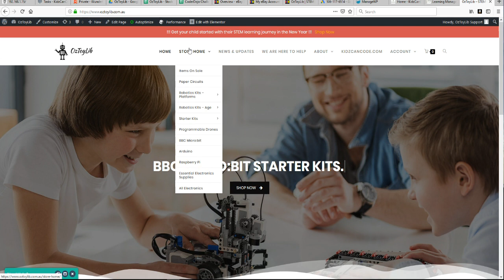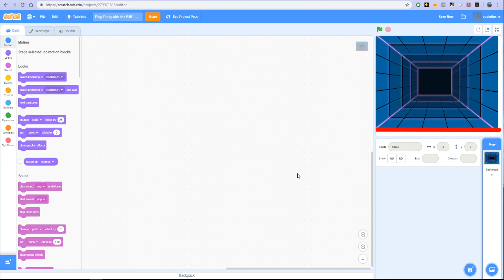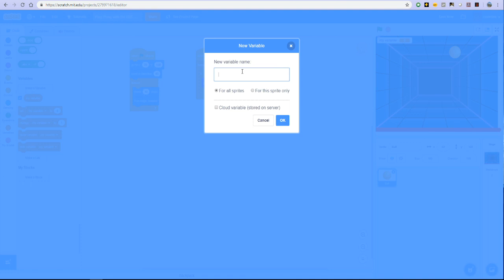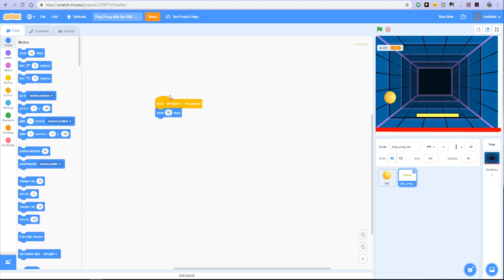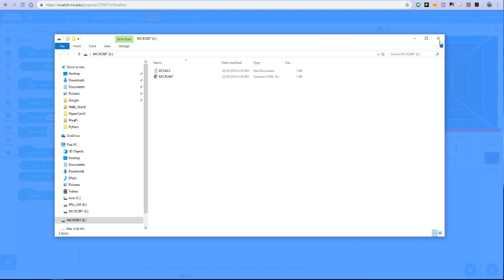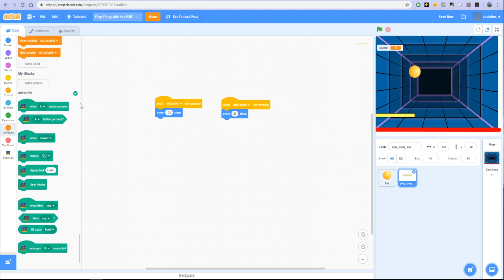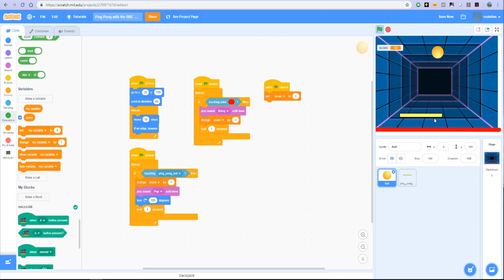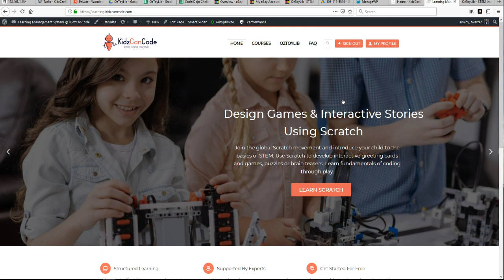Ping Pong - Scratch 3 & BBC micro:bit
In this tutorial we put together a simple but interesting Ping Pong game using Scratch 3. We initially program Scratch to allow us to play the game using the keyboard. Finally we extend the program and add functionality so that we can play the game using controls (keys) on our BBC micro:bit.